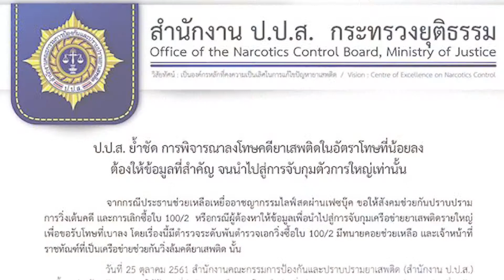เกาะสถานการณ์ 12.30 น. (25/10/61)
11.14 น.  นายกฯมอบรางวัลจังหวัดสะอาดบอกเป็นวันที่มีสุข
11.28 น. "สุเทพ"ปัดให้ความเห็นหลังเลือกตั้งมีรบ.แห่งชาติ
11.32 น.  การบินไทยถกจีนนำนักท่องเที่ยวเข้าไทย
11.47 น.  ป.รวบหนุ่มแคนาดาตุ๋นนศ.ไปฝึกงานตปท.
11.51 น.  ป.ป.ส.ย้ำลดโทษคดียาเสพติดต้องให้เบาะแสจับตัวการ